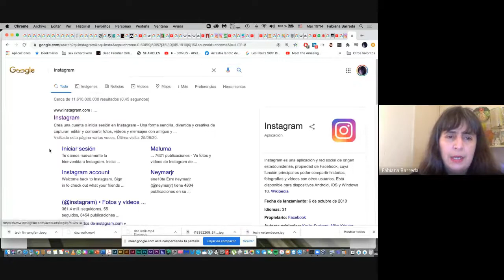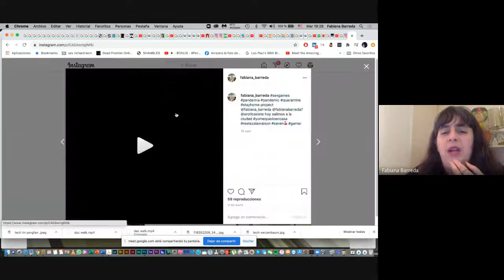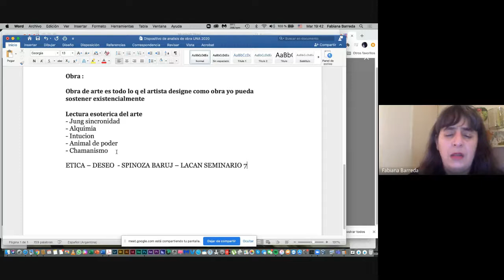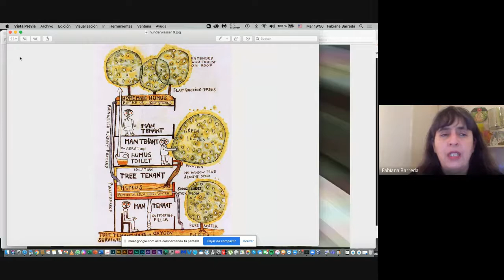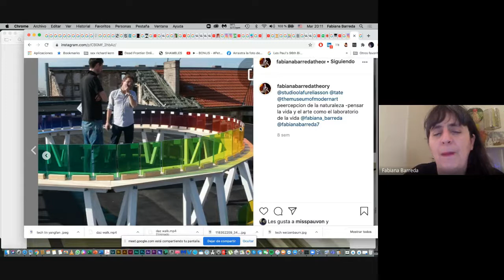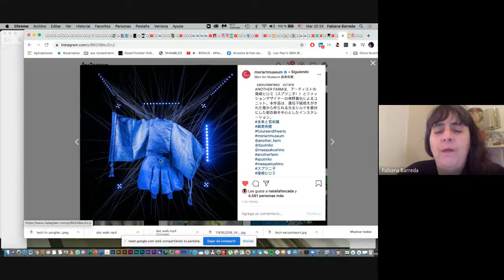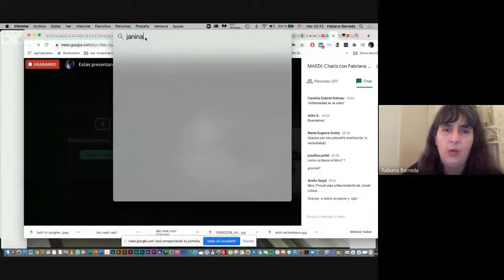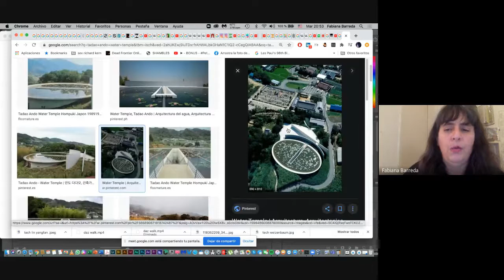Arte contemporaneo como transmutación. Charla con Fabriana Barreda MAEDI, FADU UBA (25/09/2020)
MAEDI 2020 | EN VIVO | LA MIRADA DEL BORDE | Ciclo de charlas con Artistas, Científicos y Diseñadores presentado por Andrea Saltzman

Arte Contemporáneo como Transmutación. Cuerpo y Biotecnologías.
Esta charla es una investigacion sobre biotecnologia/biopolitica, sus imaginarios y teoria sobre un nuevo cuerpo.

Fabiana Barreda es Artista de Arte Contemporáneo – Teorica y Curadora. Lic. en Psicología, Especializaciones en Psicoanálisis – Filosofía – Artes Contemporaneo. Se desempeña como artista y critica de arte en muestra individuales y colectivas desde 1992. Es Jurado de diferentes Premios nacionales e internacionales : Metrovias – McStation _ Fondo Nacional de las Artes – Salon Nacional – Museo de la Ciencia - MARQ -CFI Salas Federales muchos entre otros.entre otros. Dirigió la Galería de Arte de la Facultad de Psicología -Universidad de Bs. As.(UBA). Fue Titular de Cátedra de “Psicología del Arte” – Universidad Tres de Febrero (UNTREF) y Arte Contemporáneo del SEU – (Instituto Universitario de Arte (UNA – Visuales). Integra catedra Proyectual Pintura Altabhe UNA. Dicta cursos y conferencias en FADU , Facultad de Arquitectura Diseño y Urbanismo, en Diseño Grafico - Indumentaria – Arquitectura – Imagen Sonido. Dicta clases de postgrado en el MAEDI, FADU - UBA Diseño y Nuevas Tecnologias. Becas y premios: Bienal de Arte Joven-Beca Taller de Barracas-Fundación Antorchas-, Beca Salzburg Seminar-Schloss Leopolskrom-Austria- Premio al Fotógrafo del Año –AACA. Premio Fotografía –Fundación Klem –Buenos Aires Salón Creatividad –Fondo Nacional de las Artes-Diploma al merito en Artes Visuales Instalación-Fundación Konex. Mención del Salón Nacional de Fotografía-Premio Chandon Buenos Aires BA Photo. Tercer Premio Nuevos Soportes Salon Nacional –Palis de Glace. Bienales Internacionales :Bienal de la Habana-Cuba – Bienal de Arquitectura Rotterdam – Bienal Fin del Mundo Usuahia –Argentina. Sus obras forman parte de las colecciones del museo MALBA , Museo de Arte Moderno , Museo Castagnino de Rosario entre otras colecciones particulares privadas y publicas. - Jurado de Mecenazgo 2019 y 2020 -CABA